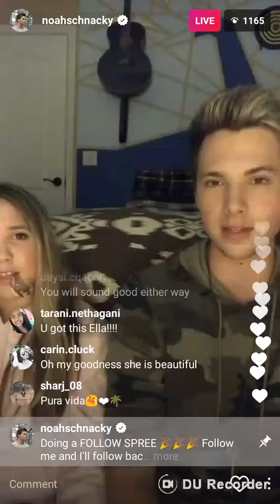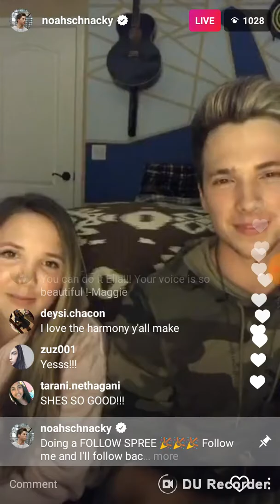Noahscnacky live instagram follow them